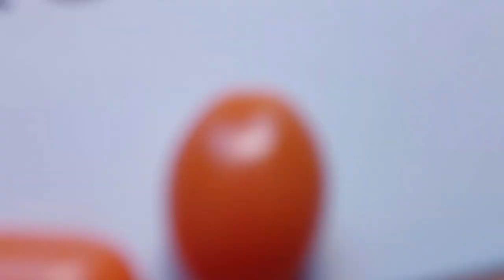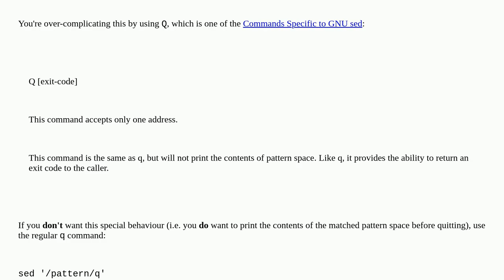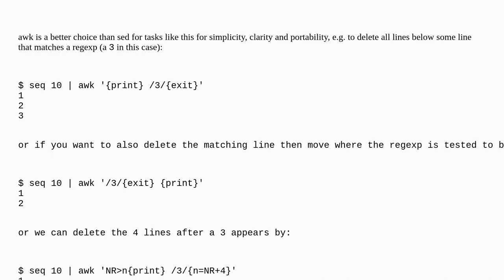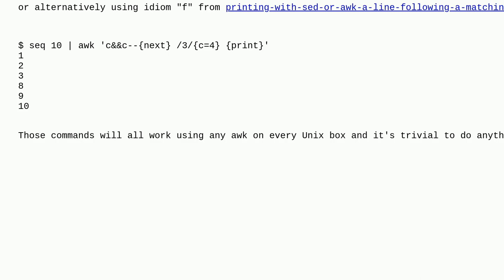Unix: Delete lines below, excluding the line with match pattern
Delete lines below, excluding the line with match pattern

A special thanks goes out to the community

  text-processing shell-script sed